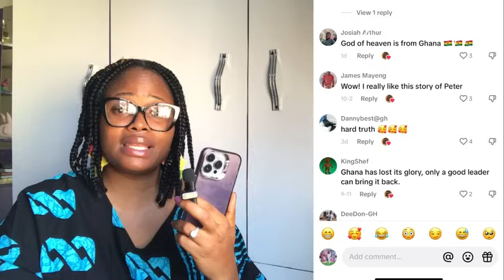NIGERIAN LEGEND PETE EDOCHIE IS TRENDING IN GHANA AGAIN FOR SHARING WHAT MAKES GHANA DIFFERENT.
Veteran actor Pete Edochie shared a lot of history that even Ghanaians don’t know about and to be honest this will make you love Ghana the most.